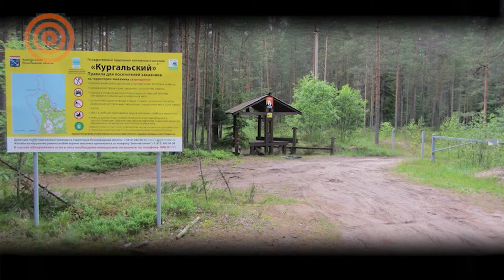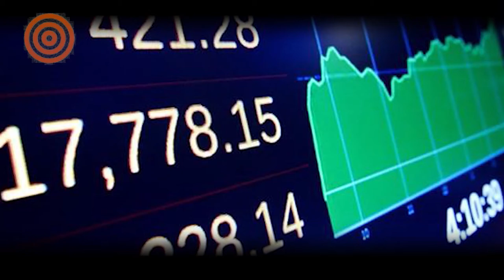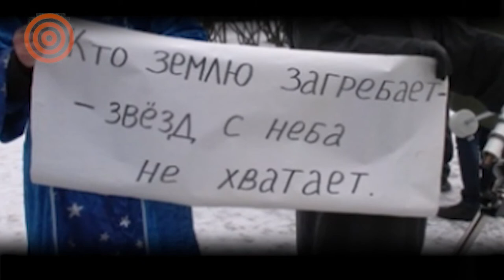Цена путинского газа для Европы. Нижний Новгород отстоял зелёный овраг. Мемориал против СИЗО.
Европу просят оценить "чистоту" газа. "Мемориал" пропускают через СИЗО. Застройщикам придётся убраться

В Парламентской ассамблее Совета Европы (ПАСЕ) при участии активистов из России состоялась дискуссия по теме "Реальная цена дешевого путинского газа".

Мэр Нижнего Новгорода на встрече с защитниками Почаинского оврага обратился к застройщику с требованием вернуть в городскую казну 37 миллионов долга и впредь сотрудничать с жителями города при планировании инвестиционных проектов.

В Петербурге застройка территории Пулковской обсерватории признана незаконной – соответствующее решение 22 января вынес городской суд.

Главу карельского «Мемориала» Юрия Дмитриева отпустили из СИЗО под домашний арест, но его коллегу из Чечни Оюба Титиева продолжают держать под стражей.